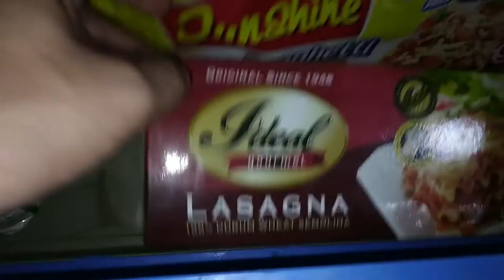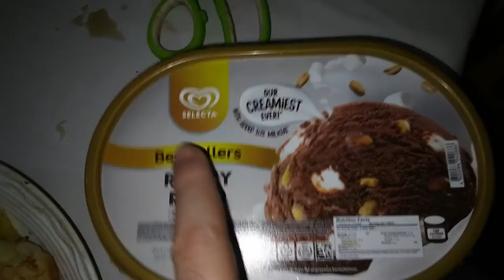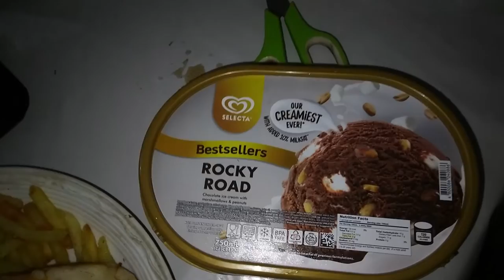Si trova il cibo Italiano in Filippine? nasio 🇵🇭❤️🇮🇹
insta360 x4 insta360 insta360 x3 @insta360 Video Risposta alle domande riguardo se posso trovare il cibo italiano in Filippine e progetti per il canale

1)This video has no negative impact.